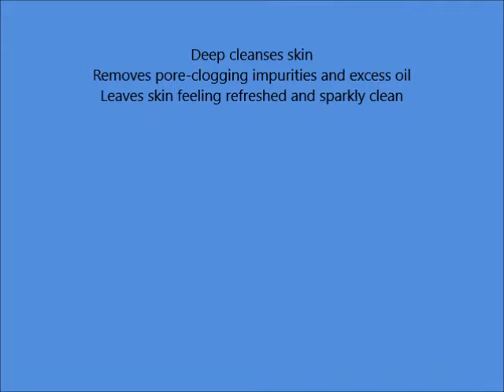Bioelements Decongestant Cleanser, 6 Ounce